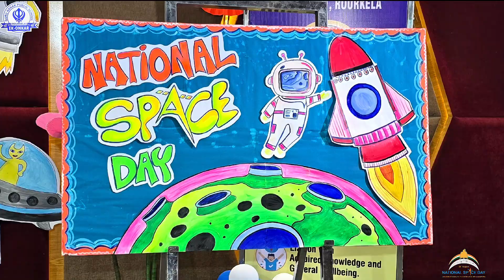🏢GNPS-21 Celebrates National Space Day with Enthusiasm 👩‍🚀🚀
Guru Nanak Public School (GNPS-21) commemorated National Space Day on August 23, 2025, with great fervor, marking the historic achievement of India's Chandrayaan-3 mission's successful landing on the lunar surface. The event featured a captivating talk show where students from grades 8 to 11 participated with zeal and enthusiasm, delivering impressive presentations on space-related topics.

The program included an introduction to National Space Day and its theme, "Aryabhatta to Gaganyaan: Ancient wisdom to infinite possibilities." Principal Dr. Papri Roy Chowdhury emphasized the importance of space exploration, while Senior English faculty member Mr. Gadhadhar Panigrahy shared valuable insights on the subject.

The event concluded with the announcement of the best speaker, Animesh Rout of Std 9 D, who impressed the audience with his exceptional oratory skills and in-depth knowledge. The celebration inspired young minds to pursue careers in science, technology, engineering, and mathematics (STEM) and left a lasting impact on the students and faculty alike.